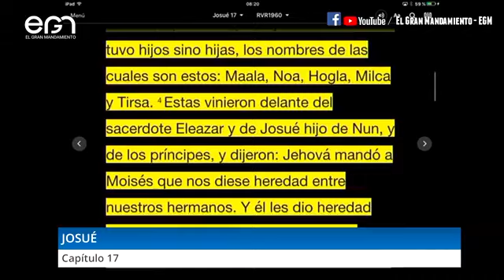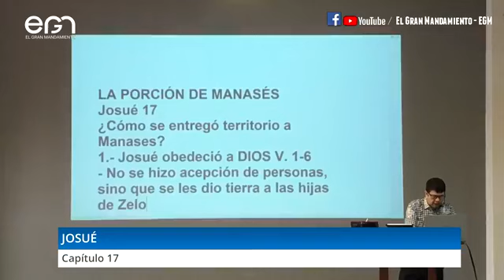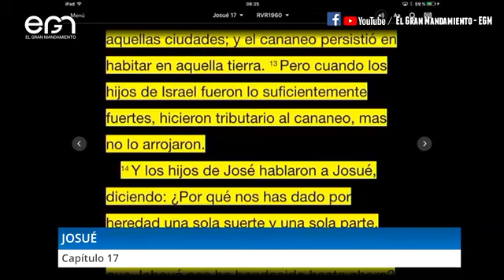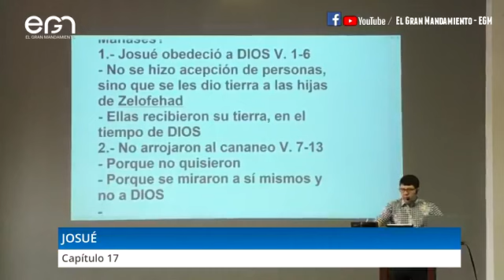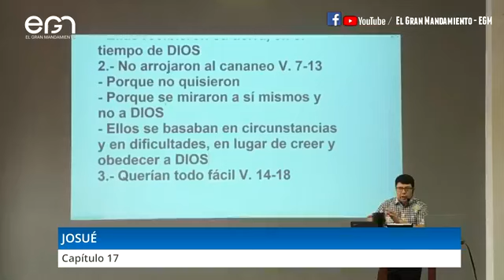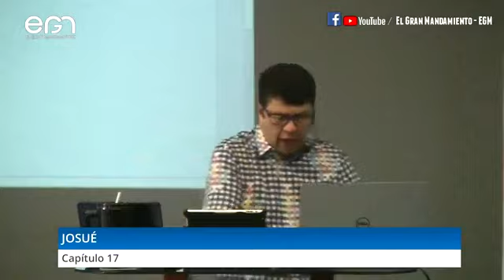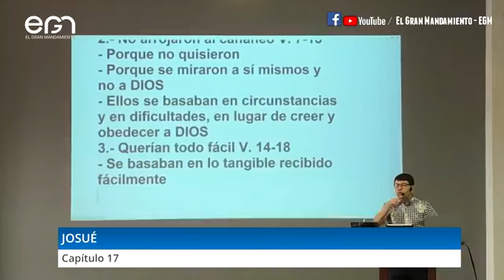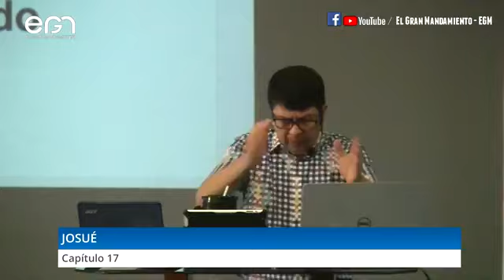Estudio Bíblico: Josué 17 - Pr. Freddy Romero